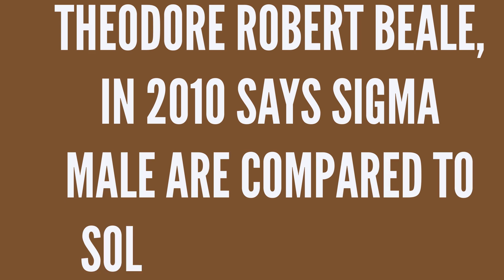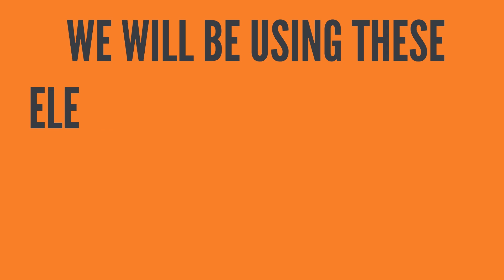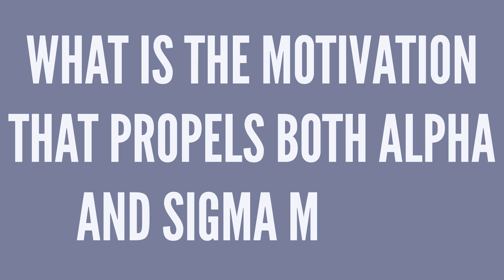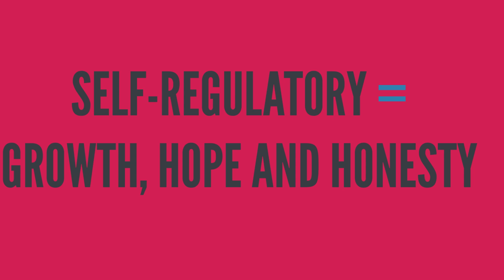Sigma VS Alpha Emotional Intelligence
Alpha VS Sigma male. Which one has better emotional intelligence? When the male world was first classified, there were 2 major male categories. We have the alpha male and the beta male. The alpha male is the category of male that leads, while the beta male follows. The alpha males also get all the girls' attention, while the beta males have to wait on the alpha male. The alpha males are predominantly leaders, and they always occupy leadership positions while the beta males follow the instructions of the alpha males.

You Will Also Like These: 👀
- Why Sigma Male Is Superior
- Why Alpha Male NEVER Cross Sigma Male
- Why Sigma Male Walks Alone - The Lone Wolf

👑 BECOME A MEMBER OF SIGMA MENTALITY COMMUNITY! 👑
🤝 We will show our appreciation by giving you:
⭐ Badges for loyalty next to your nickname!
⚔️ Custom emojis that you can use in our comment section!
🗳️ Members-only polls;
✍️ Members-only community posts;
🗣️ Shout outs;
↩️ Priority comment replies & more!
By supporting us, you will help us to create more awesome content for you!

💪 Show your Support by clicking that Like button!